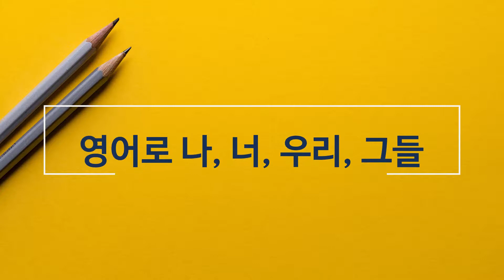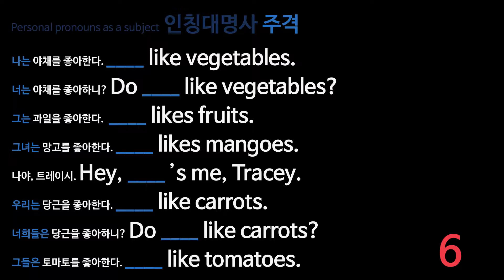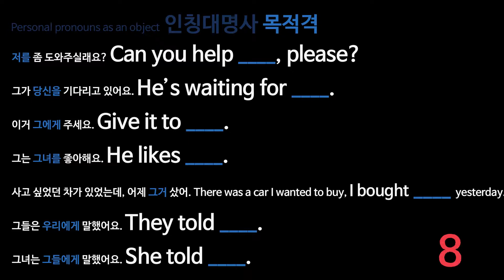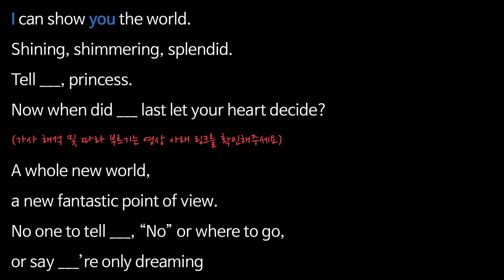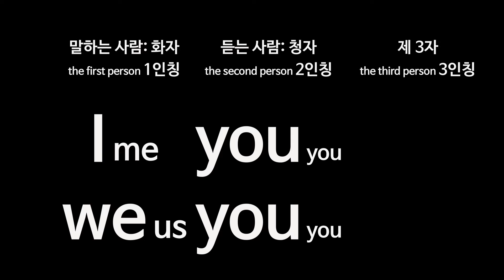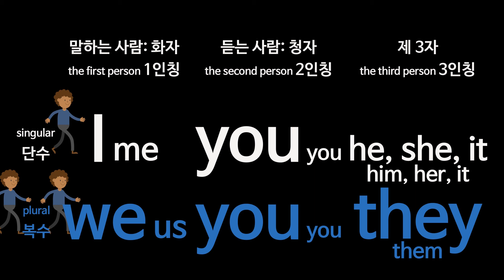나는 나를 영어로: 인칭대명사 1인칭 2인칭 3인칭 단수형 복수형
[기초 문법]

안녕하세요.
노래하고 춤추는 영어교실, 예술스쿨입니다.
블로그를 통해 글로도 확인하실 수 있습니다.

궁금하신 점은 댓글 또는 메일로,